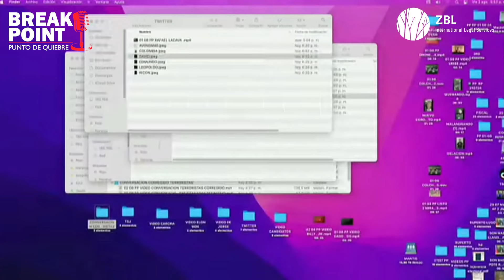🚨MADURO AMENAZÓ A CORINA MACHADO Y ADVIRTIÓ MU3RTES EN SU MARCHA | BREAK POINT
Maduro amenaza con atentados en las movilizaciones de mañana ¿plan para eliminar a Corina Machado?